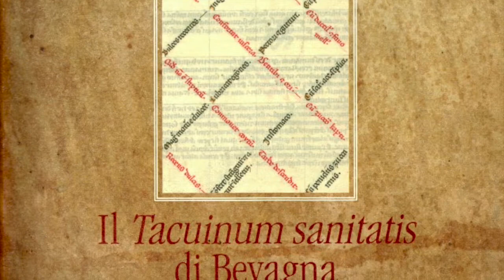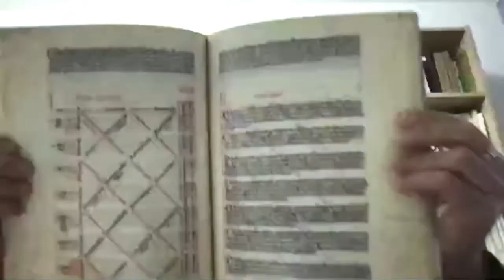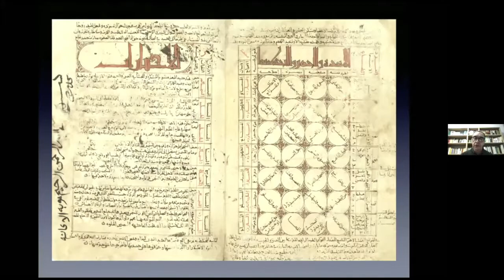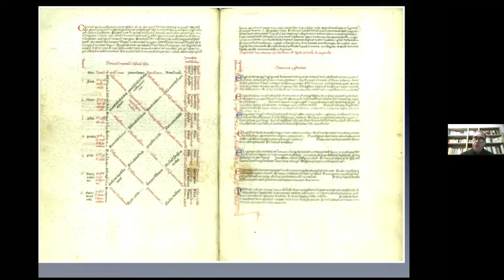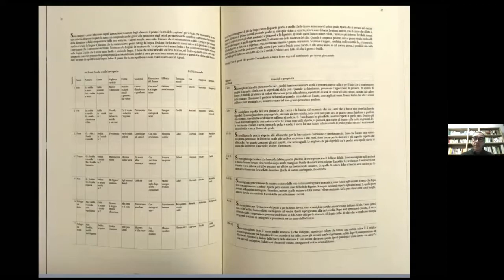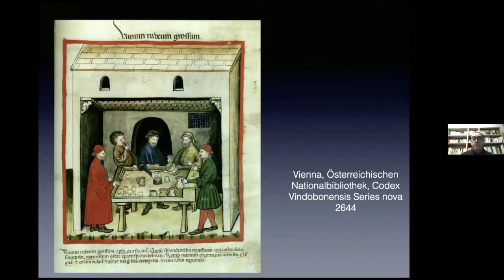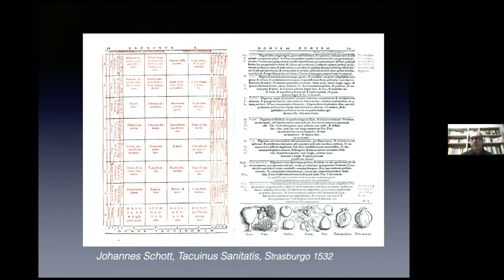Tacuinum Sanitatis di Bevagna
In occasione della recente ristampa, video presentazione del "Tacuinum Sanitatis di Bevagna" (Fabrizio Fabbri Editore) con la partecipazione del promotore Alfredo Properzi della Gaita Santa Maria e del curatore Maurizio Tuliani, dottore di ricerca in Storia medievale all'Università di Siena.
Un antico manoscritto del secolo XIV, che è sicuramente un Tacuinum Sanitatis è presente anche nella biblioteca comunale di Bevagna: è un manoscritto pergamenaceo di 40 fogli della misura di mm 210 per 310 mm ciascuno. Il foglio esterno della legatura è in pergamena, i fogli di guardia sono cartacei. Su questi ultimi vi è un timbro rotondo recante la dicitura “Orfanotrofio Francesco Torti. Bevagna”.

Manoscritti non miniati ne esistono quattro nella Biblioteca Nazionale di Parigi, due nella Biblioteca Vaticana, due nella Biblioteca Angelica a Roma, uno nella Biblioteca Marciana di Venezia, uno a Vienna, uno a Lipsia. Di maggior pregio sono considerati tre codici miniati giunti fino a noi: uno è conservato nella Biblioteca Nazionale di Vienna, uno a Parigi, alla Bibliotheque Nationale, uno a Roma alla Biblioteca Casanatense.

Nell’Incipit si legge: Tacuinum sanitatis in medicina, utile a spiegare le sei cose necessarie all’uomo e a dimostrare sia il giovamento del cibo, del bere e degli indumenti sia l’aspetto nocivo di queste cose, e quindi a rendere noti i buoni consigli da parte degli eminenti tra gli antichi al fine di eliminarne gli aspetti dannosi.Elbukassem Elmuthar, figlio di Haladin, a sua volta figlio di Buctilian, medico di Baldach, compose questo libro.Tacuinum Sanitatis, intorno alle sei cose che sono necessarie ad ogni uomo che devono essere messe in accordo e preservate per mantenere lo stato di salute, con le regole di comportamento e i loro effetti. La prima è migliorare l’aria che interessa il cuore. La seconda è la giusta proporzione di cibo e bevande. La terza è la giusta combinazione del moto e della quiete. La quarta è la preservazione del corpo dagli eccessi del sonno e delle veglie. La quinta è il giusto equilibrio nell’eliminazione e nella ritenzione degli umori. La sesta consiste nella capacità della persona di regolarsi nella gioia, nell’ira, nel timore, nell’angoscia. La conservazione della salute starà infatti nell’equilibrio di questi elementi; quando viene a mancare, si genera malattia.